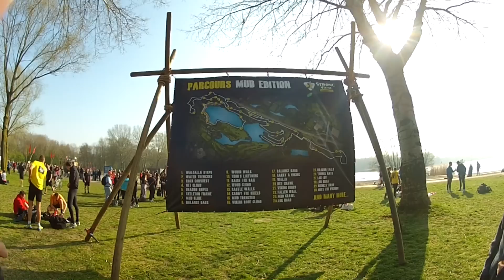Strong Viking Obstacle Run 2014 Mud edition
Strong Viking Obstacle Run Mud edition 14 km. 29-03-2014. Gopro Hero 2.